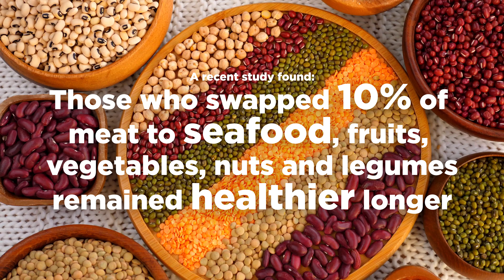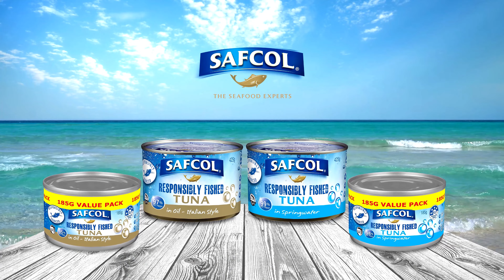Remaining healthier longer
While there is no magic pill to increase your lifespan, the choices you make can add up to a lot of extra or lost time. One lifestyle factor which influences your chances of a longer life is your diet.

The Western Diet is typically high in red and processed meats, added sugar and fat and to put it simply can be life-shortening. A recent study that supports this statement found that those people who swapped only 10% of their diet from beef and processed meats to selected seafood, fruits, vegetables, nuts, and legumes remained healthier longer if this swap was maintained.

Learn more by Ashleigh Feltham Accredited Practising Dietitian and Accredited Nutritionist